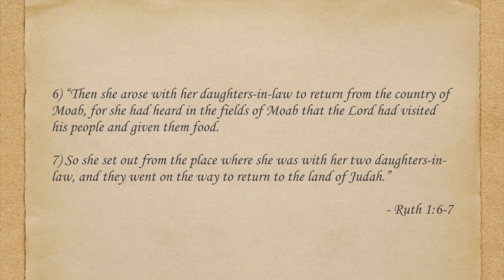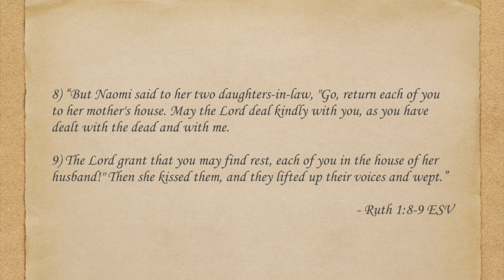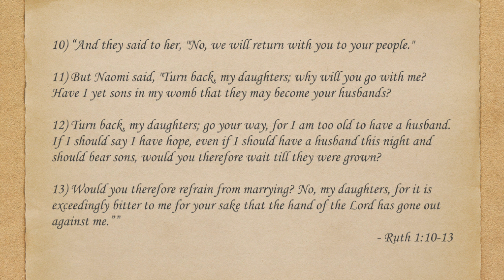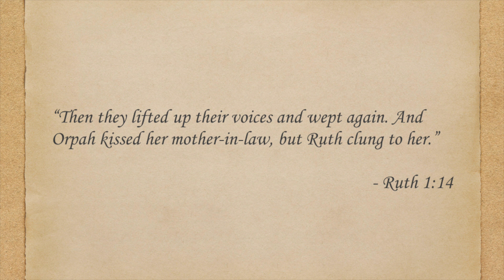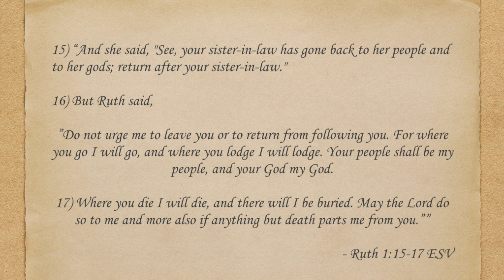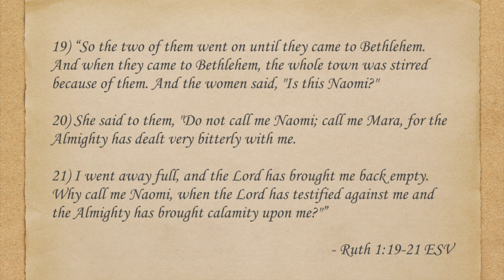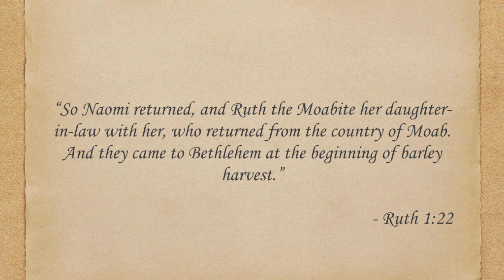The Book of Ruth - Crooked Roads, Narrow Path - (Pt. 1)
Part 1, of a 6 part study through the book of Ruth.

Text - Ruth 1: 6 - 22

Roots NYC - 6/3/2018